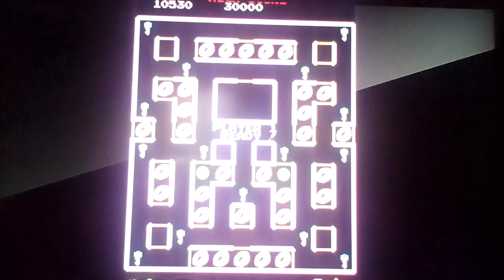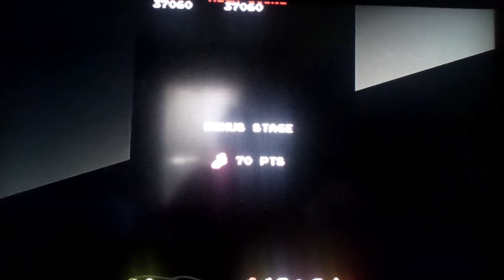Let's play Super Pac-Man Part 10: PlayStation 4 Version (3/3)